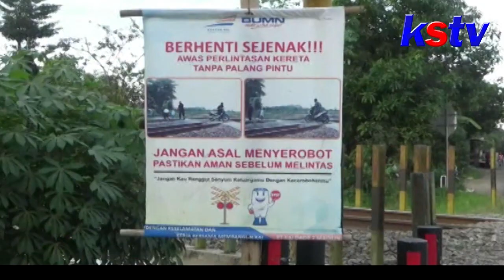TULUNGAGUNG - KISAH ANAK PENJAGA LINTASAN KERETA API TANPA PALANG PINTU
Berkeinginan membantu kedua orang tuanya mencari nafkah untuk memenuhi kebutuhan sehari-hari, seorang bocah usia 12 tahun di Tulungagung, rela menjadi sukarelawan penjaga lintasan sebidang kereta api tanpa palang pintu, yang tak jauh dari rumahnya. Uang hasil jerih payahnya tersebut, seluruhnya diberikan kepada orang tuanya, untuk di tabung, dan biaya sekolah, apalagi dalam waktu dekat akan masuk ke SMP.

Di perlintasan sebidang kereta api tanpa palang pintu di Desa Gendingan, Kecamatan Kedungwaru, Tulungagung, inilah Dafa Bagus Dwi Saputra, bocah berusia 12 tahun, menjadi sukarelawan penjaga perlintasan sebidang kereta api tanpa palang pintu, yang menghubungkan Desa Gendingan dengan desa lainnya.

Untuk menuju ke perlintasan kereta api tersebut, Dafa atau juga sering di panggil kancil, cukup mengkayuh sepeda anginnya,karena lokasi perlintasan tak jauh dari rumahnya, hanya berjarak sekitar 500 meter.

Setiap hari, dari pukul 5 hingga 6 petang, Dafa, menggantikan seorang sukarelawan lainnya, untuk menjalankan tugas mengatur hilir mudik kendaraan bermotor yang dikendarai warga, yang melintas diperlintasan kereta api tersebut. Apalagi, saat menjelang sore, sirene dan rambu bertenaga surya, tanda kereta api melintas, yang di pasang diperlintasan tersebut,tidak berfungsi karena baterainya rusak .

Dafa yang berkulit hitam legam, anak kedua dari empat bersaudara ini, seorang diri dengan cekatan mengatur hilir mudik kendaran bermotor dari dua arah berlawanan yang melintas dipelintasan kereta api, yang dijaganya. Bahkan jika ada tanda-tanda kereta api akan datang melintas, Dafa, dengan berani menghentikan seluruh kendaraan yang akan melintas, dan baru diperbolehkan melintas, setelah kereta api melintas.

Hampir 3 bulan atas kerelaannya sendiri, menjaga sukarelawan penjaga perlintasan kereta api, seringkali Dafa, di beri uang ala kadarnya dari warga yang melintas diperlintasan tersebut, meski banyak juga warga yang tak acuh dengan keberadaan Dafa. Rata-rata selama 1 jam menjaga perlintasan kereta api, Dafa dapat terkumpul uang recehan, sebanyak 10 ribu hingga 30 ribu rupiah.

Seluruh hasil uang jerih payahnya tersebut, oleh Dafa diberikan kepada ibunya, yang juga membuka warung kopi dirumahnya, untuk di tabung, dan biaya sekolah, apalagi dalam waktu dekat akan masuk ke bangku SMP. Sedangkan penghasilan ayahnya sendiri, sebagai tenaga pemungut sampah, dan juga sukarelawan penjaga perlintasan kereta api, hanya cukup untuk memenuhi kebutuhan sehari-hari.

Keberadaan Dafa ini, sangat membantu warga sekitar, karena dengan melalui perlintasan kereta api ini, jarak tempuh menuju desa di seberang, lebih dekat, dibandingkan lewat jalur utama, dan harus memutar sekitar 5 kilometer.

Di saat puasa bulan ramadhan ini, si kancil atau Dafa, yang juga menjalankan ibadah puasa, sebelum berangkat ke perlintasan kereta api, menyempatkan diri membeli makanan, atau takjil sekedarnya, untuk santap buka puasa. Waktu buka puasa pun tiba, istirahat di tepi rel kereta api, Dafa, menikmati makanan takjil yang dibelinya tadi, sambil menunggu kedatangan sang ayah, untuk menggantikannya.